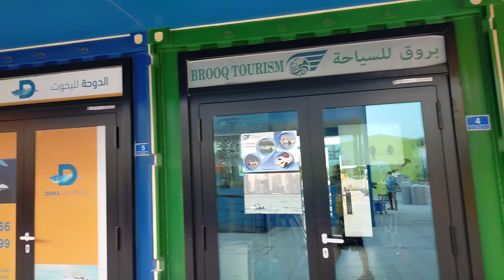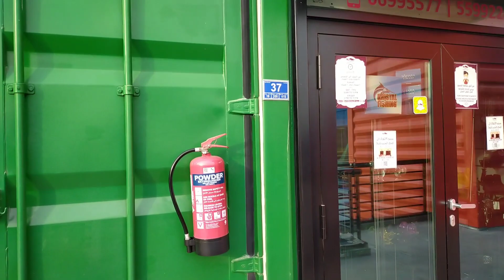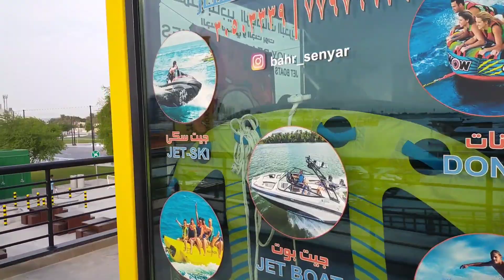BoxPark EXPLORING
November 14, CORNICHE ACTIVATION FIFA WORL CUP QATAR 2022.